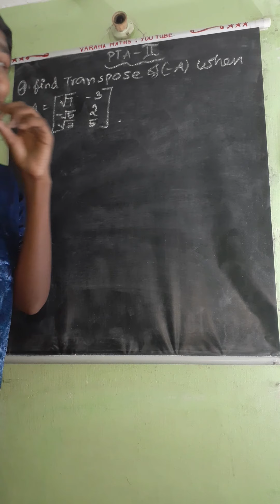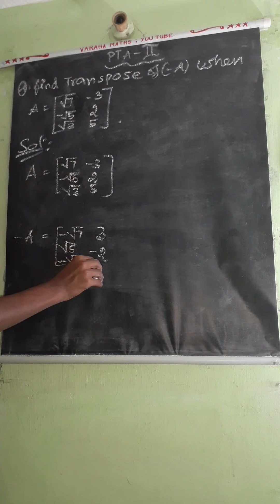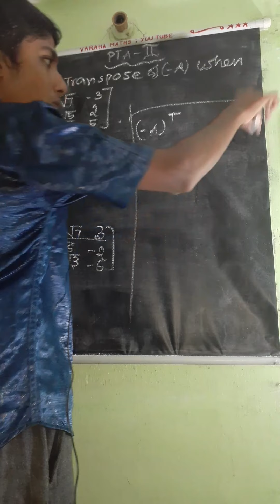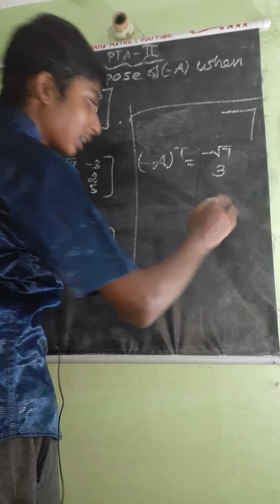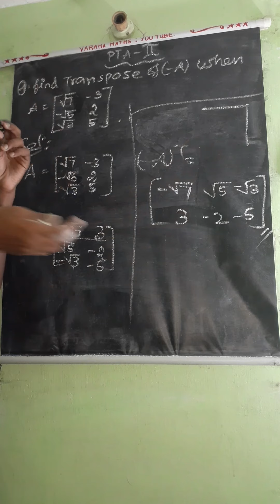PTA QUESTION PAPER 2,IMPORTANT 2 MARKS